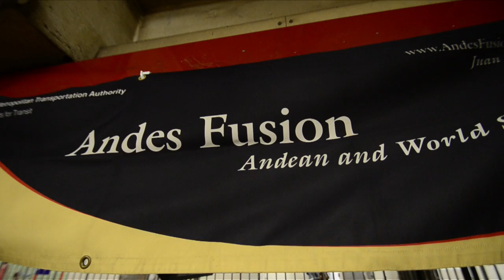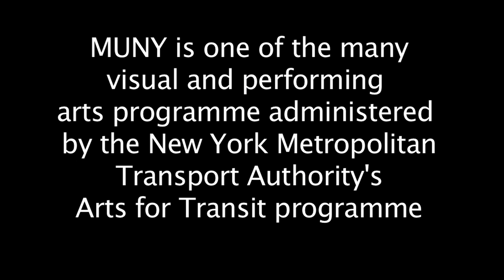Juan Castillo - Music Under New York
Music Under New York (MUNY) is one of the many visual and performing arts programme, administered by the New York Metropolitan Transport Authority's (MTA) Arts for Transit programme that increases the attractiveness of transit facilities for customers.